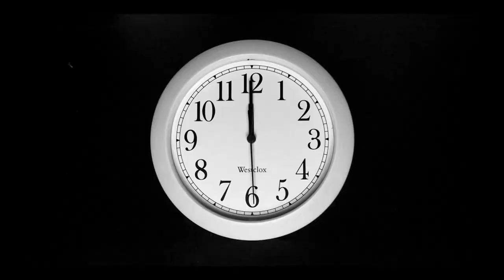JAK WYPROSTOWAĆ SKLEJKĘ? BANANOWA PÓŁKA W PRZYCZEPIE KEMPINGOWEJ vlog#79